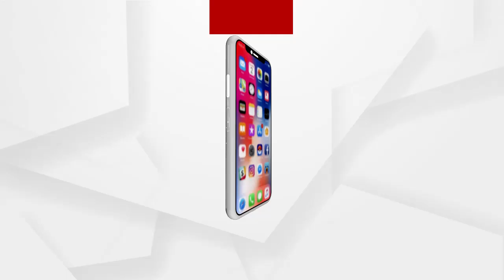କପିଳାସକୁ ଆସୁଛି ନୂଆ ଅତିଥି....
କପିଳାସକୁ ଆସୁଛି ନୂଆ ଅତିଥି. ଏନେଇ କପିଳାସ ଜୁରେ କରାଯାଇଥିବା ବ୍ୟବସ୍ଥାକୁ ନେଇ ଡିଏଫଓ କଣ କହୁଛନ୍ତି ଶୁଣନ୍ତୁ.